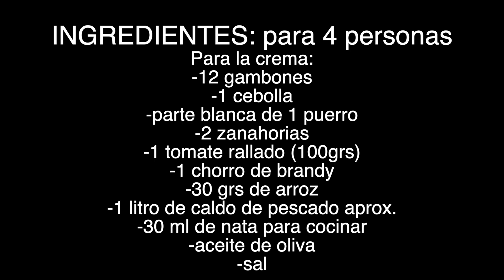Con esta CREMA DE MARISCO tus invitados fliparán en NAVIDAD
¡Bienvenid@ a mi canal! En este video, te enseño paso a paso la receta de una exquisita crema de marisco perfecta para celebrar la Navidad. 🎄 Descubre cómo convertirte en el chef estrella de estas fiestas con esta receta fácil y deliciosa que dejará a tus invitados impresionados.

🔪 En esta receta, aprenderás cuales son los mariscos adecuados, a combinar ingredientes calidad y a crear una crema suave y reconfortante que se convertirá en la estrella de tu mesa navideña. ¿Listo para deleitar a tus seres queridos con esta rica crema de marisco?

⏰ ¡No te preocupes por el tiempo! Esta receta ha sido diseñada para ser rápida y sencilla, permitiéndote disfrutar de momentos especiales con tus seres queridos en lugar de pasar horas en la cocina.

Para la crema:
-12 gambones (450 grs)
-1 cebolla
-parte blanca de 1 puerro
-2 zanahorias
-1 tomate rallado (100grs)
-1 chorro de brandy
-30 grs de arroz
-1 litro de caldo de pescado aprox.
-30 ml de nata para cocinar
-aceite de oliva
-sal
Para el caldo:
-Espinas o huesos de pescado (merluza, rape…)
-1 cebolla
-parte verde de puerro
-1 zanahoria
-1 hoja de  laurel
-perejil
-2 litros de agua

Introducción 00:00-00:20
Caldo de pescado 00:21-01:13
Crema de marisco 01:14-03:53
Decoración 03:54-04:11
Consejos 04:12-04:33